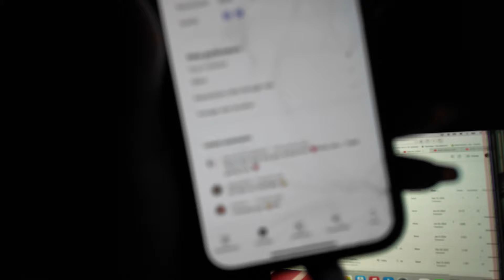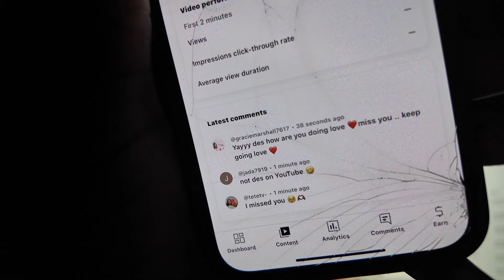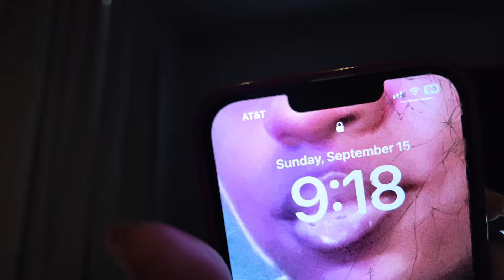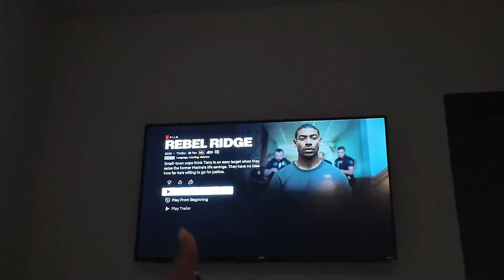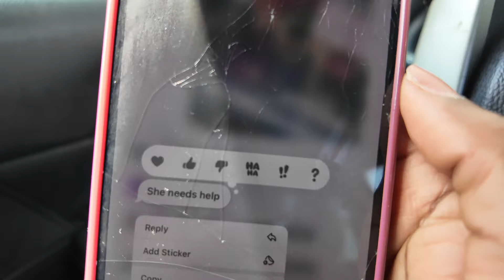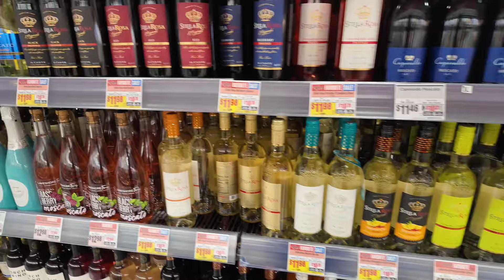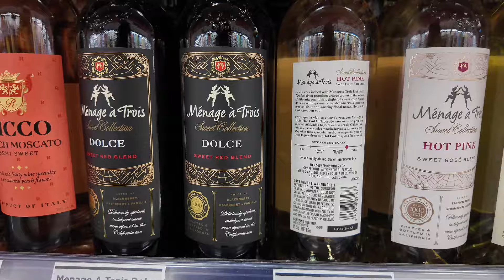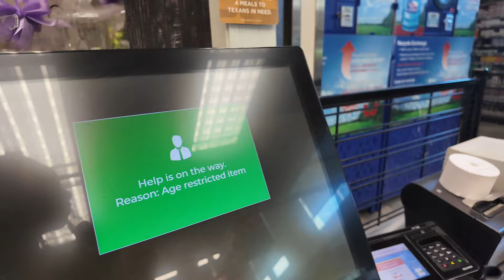VLOG| Book of the Month, Trying Wine, Cook With Me, Storytime, Night Time Routine + More !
birthday registry- Birthday Wishlist - Amazon Gift List

9/24 🩷